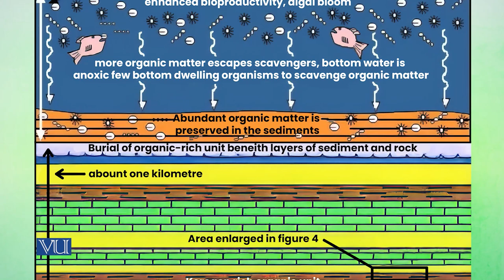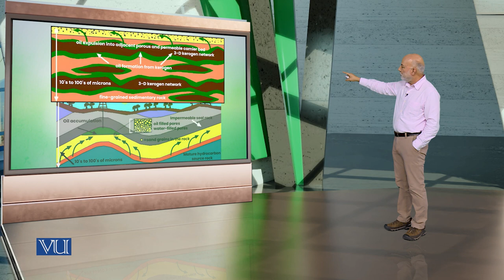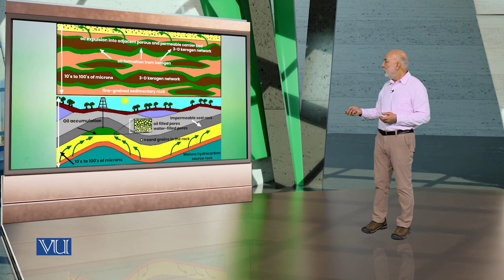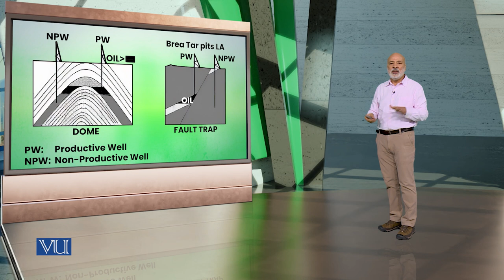Origin of oil & Gas | Energy Economics | ECO622_Topic015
Topic015: Origin of oil & Gas
By Dr. Ismat Ullah Shah